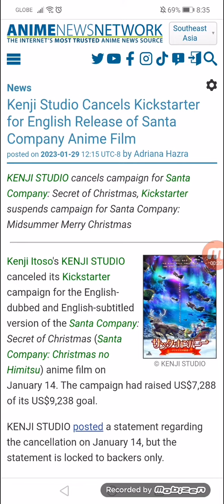Kenji Studio Cancels Kickstarter for English Release of Santa Company Anime Film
KENJI STUDIO cancels campaign for Santa Company: Secret of Christmas, Kickstarter suspends campaign for Santa Company: Midsummer Merry Christmas